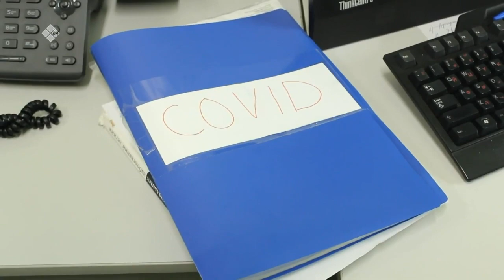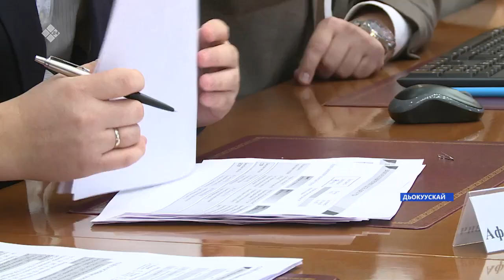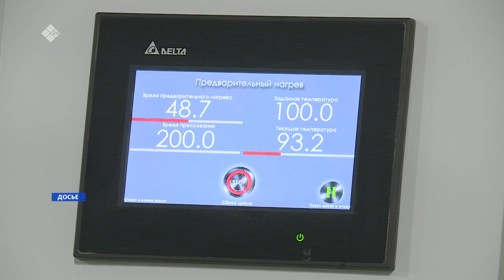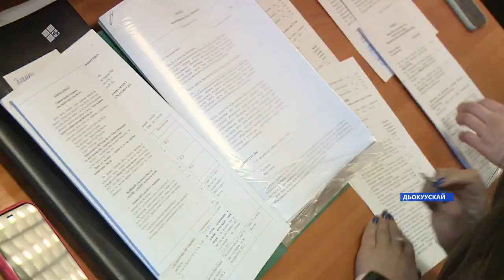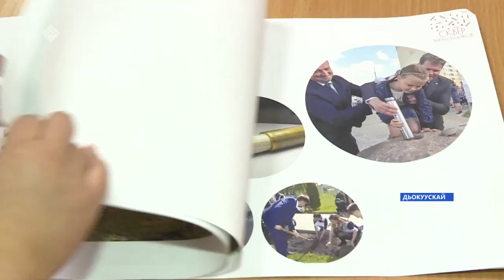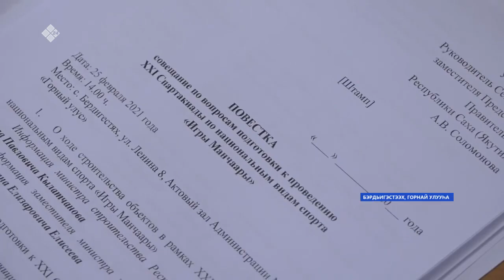«Саха сирэ» информационнай биэрии. Олунньу 26 күнэ, 13:30 ч.